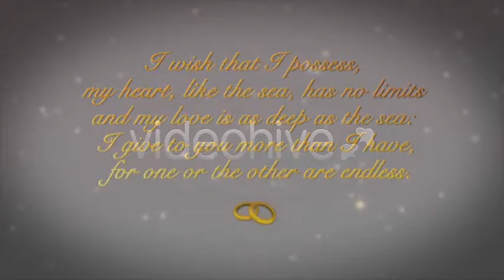Expresso_Wedding_Album_v2 | After Effects Template | Openers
Special Thank You to expressodesign!